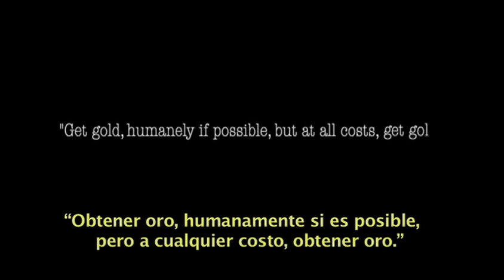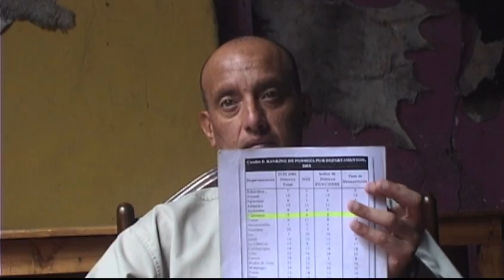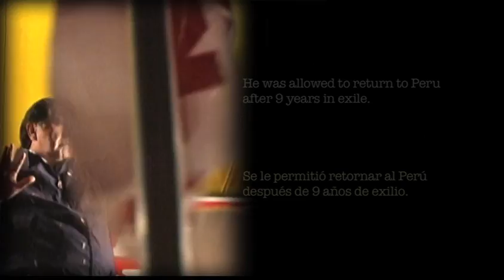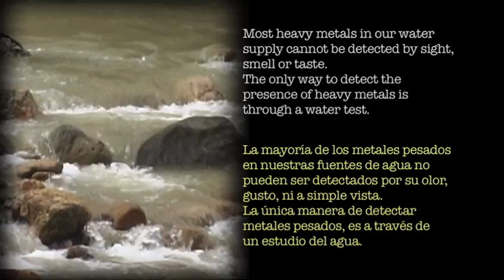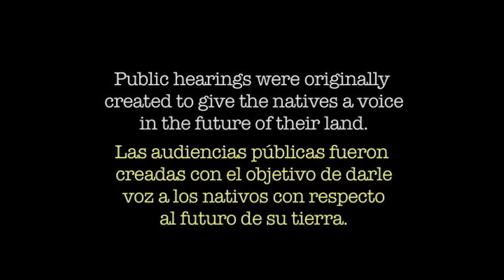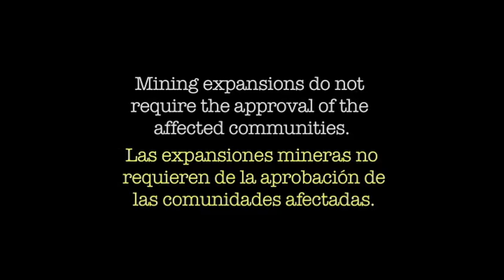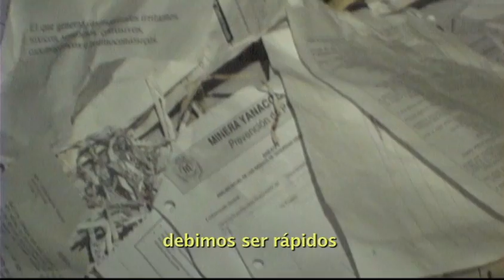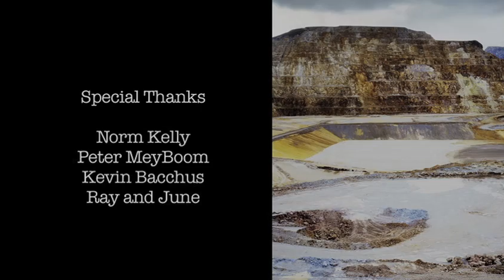Open Pit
Feature documentary Open Pit is a tour de force of investigative journalism and guerilla filmmaking that reveals the vicious face of "dirty gold" in Peru. A film by Gianni Converso. Produced by Daniel Santana and Gianni Converso.

In the heart of Cajamarca, Newmont Mining Corporation operates the Yanacocha Gold Mine, one of the largest Open Pit mining operations in the world.

Using the cyanide leach process, Newmont Mining has come to define "dirty gold" for a generation of Campecinos -- the indigenous people who have lived at the top of the Peruvian Andes since the Inca civilization.